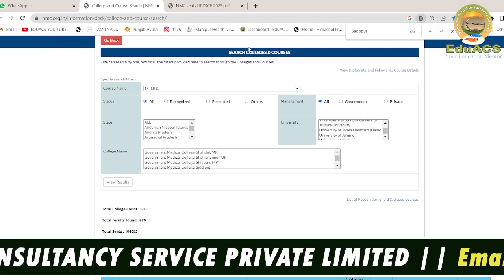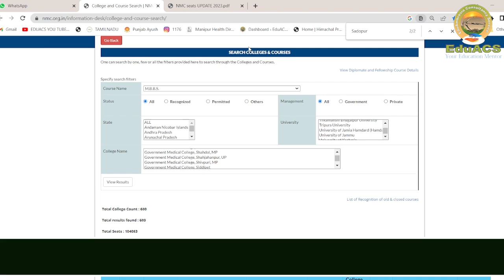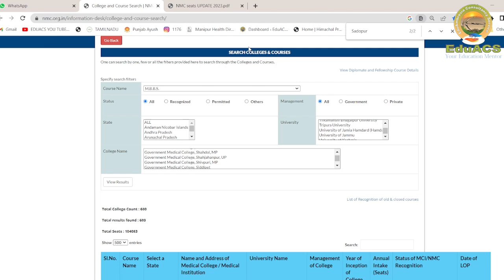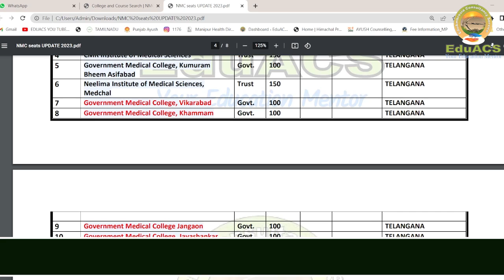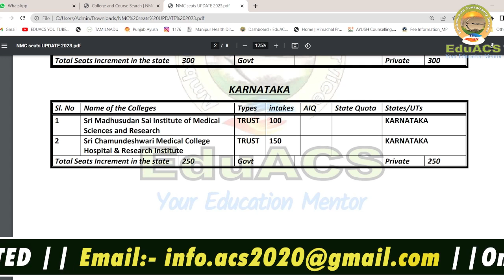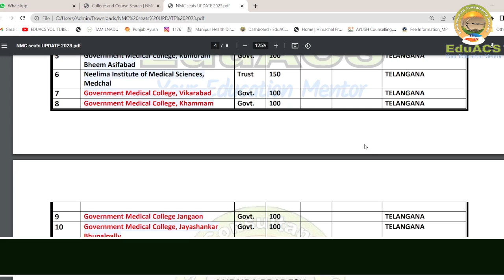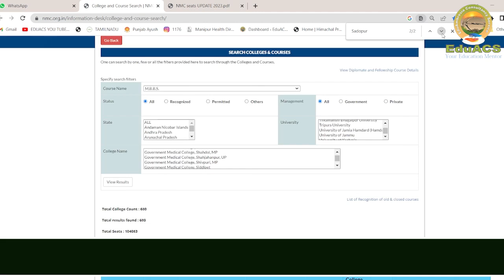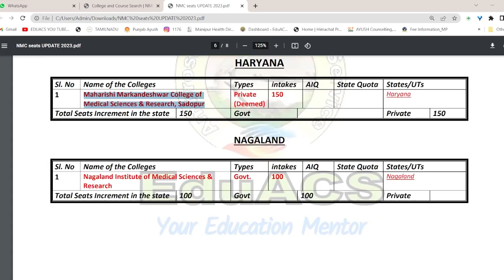NEET UG 2023...🎉. NMC LATEST SEAT UPDATE 😇GOOD NEWS 30+ medical colleges. Know in Details..